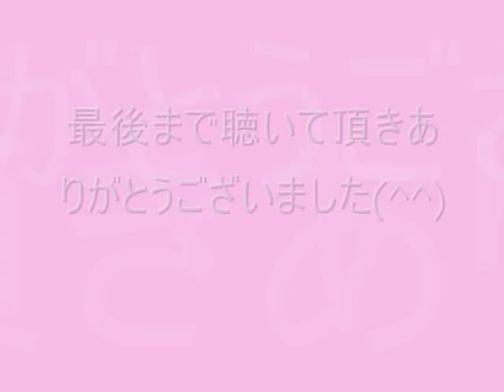今は優しい歌が歌えない【オリジナル曲】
今回は初めてピアノメインの曲です。